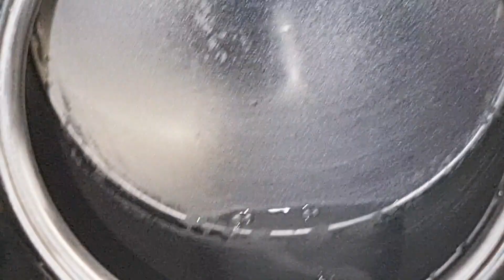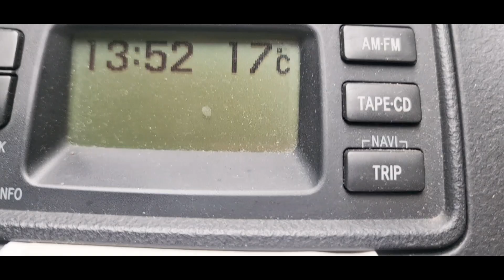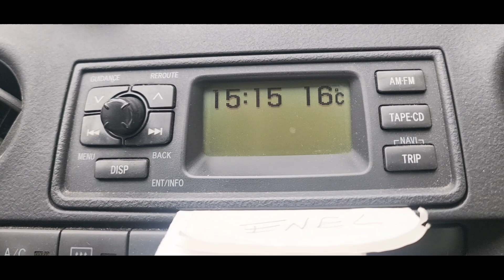تلميع المعالق والفراشط واواني اينوكس بسرعة بدون بدل اي مجهود بمكونات متوفرة واقتصادية